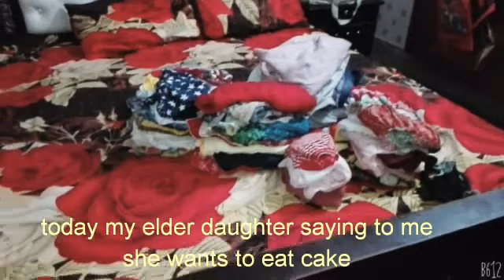Mango bread cake.Aj bnaya me ny cake apny bacho k liye(Mango bread cake without whipped cream)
A.o.a h r u all frnds.Aj k es vlog me mein ap k sath 1 simple sy cake ki recipe share kia hai without whipped cream jo ingredients ghr py available thy un k sath bnany ki koshesh ki hai. Apny bacho k liye roz kuch na kuch try krti houn q k bachy to esi e chezy shoq sy khaty hain baro ki tra roti to shoq sy nai khaty to un k liye boht kuch krna prta hai.umeed krti houn k mera ye vlog apko acha lgy ga acha lgy to plz mjy support kryen mery channel ko subscribe kryen